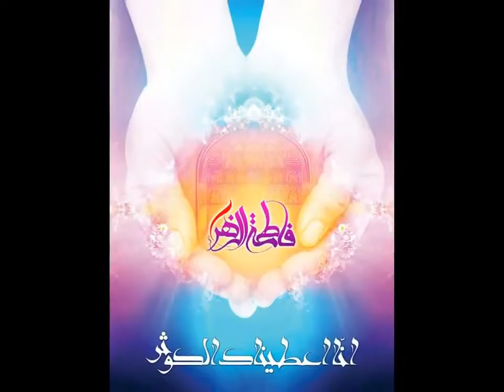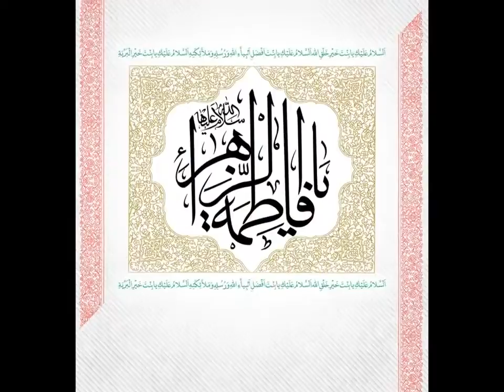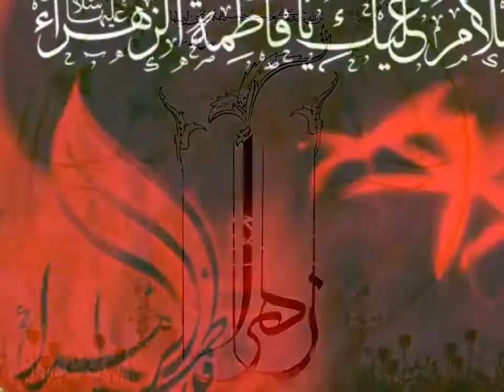Seyyid Mühémméd Ameli, Gülüzarım Zéhra